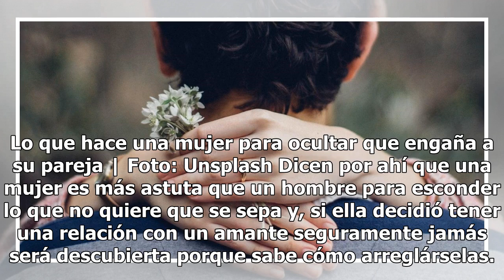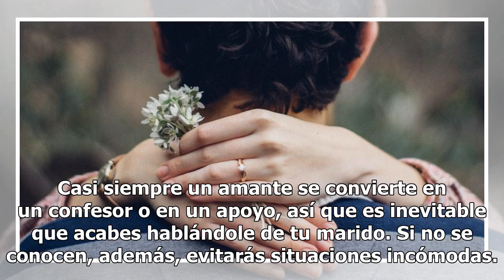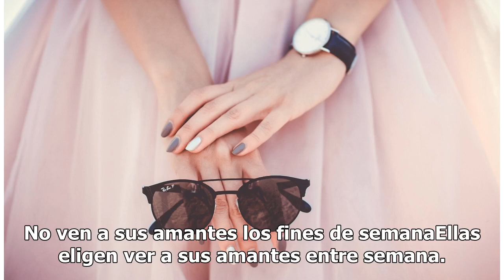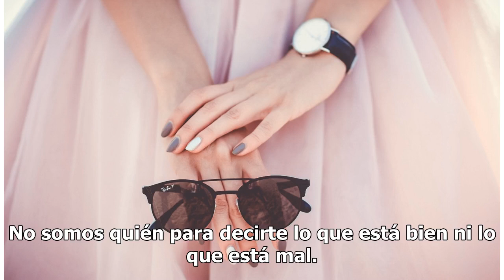Lo que hace una mujer para ocultar que engaña a su pareja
Lo que hace una mujer para ocultar que engaña a su pareja | Foto: Unsplash Dicen por ahí que una mujer es más astuta que un hombre para esconder lo que no quiere que se sepa y, si ella decidió tener una relación con un amante seguramente jamás será descubierta porque sabe cómo arreglárselas. Una muj...